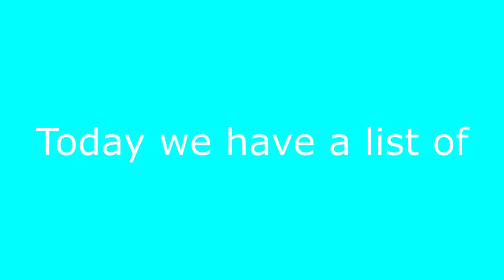Top 5 Car